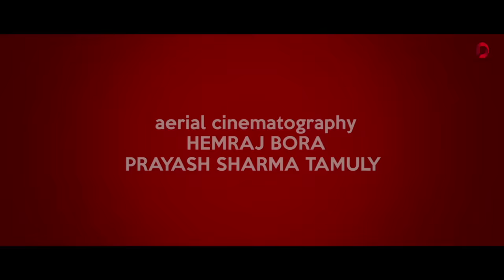PRIYANKA BHARALI - Raahon Pe Do Raahein (MUSIC VIDEO) | Joi Barua | Ibson Lal Baruah | Rijjoo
Presenting the first ever hindi song by Priyanka Bharali "Raahon Pe Do Raahein". Music and composed by "Joi Barua". The lyrics of this new song are penned by "Ibson Lal Baruah". And the video of this song is directed by "Rijjoo".

Amazon.com/Amazon Music

♬ AUDIO CREDITS ♬

song - RAAHON PE DO RAAHEIN
singer - PRIYANKA BHARALI
lyrics - IBSON LAL BARUAH
mix & mastered - ABANI TANTI
recorded @ STUDIO GEET AUDIOCRAFT, MUMBAI

▣ VIDEO CREDITS ▣

direction - RIJJOO
choreography - PRIYANKA KASHYAP
cast - PRIYANKA BHARALI
editing - SAMUJJAL KASHYAP & KARTIK BARUAH
cinematography - PRADIP DAIMARY
vfx - JATIN
mua - NANU